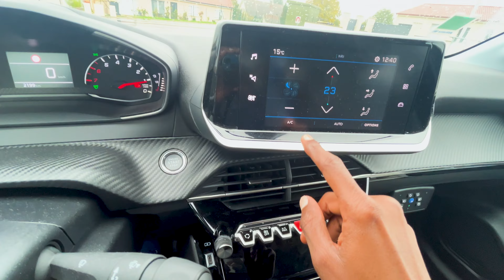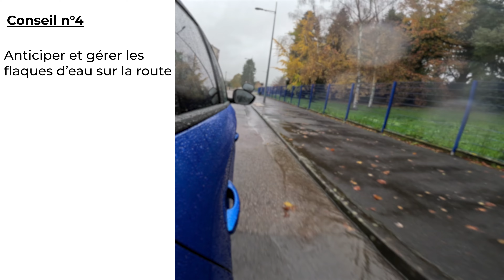10 Conseils pour Conduire la Nuit et par temps de Pluie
Dans cette vidéo, je vous donne 10 conseils à appliquer pur conduite plus sereine la nuit et/ou par temps de pluie .

Chapitres
00:00 - Intro
00:17 - Conseils n°1
01:04 - Conseils n°2
01:28 - Conseils n°3
01:46 - Conseils n°4
02:38 - Conseils n°5
03:44 - Conseils n°6
04:38 - Conseils n°7
05:35 - Conseils n°8
06:08 - Conseils n°9
06:57 - Conseils n°10
08:07 - Conclusion